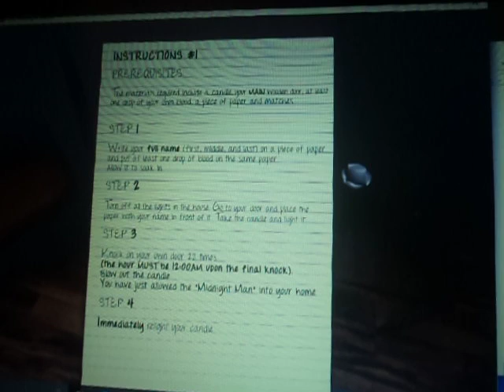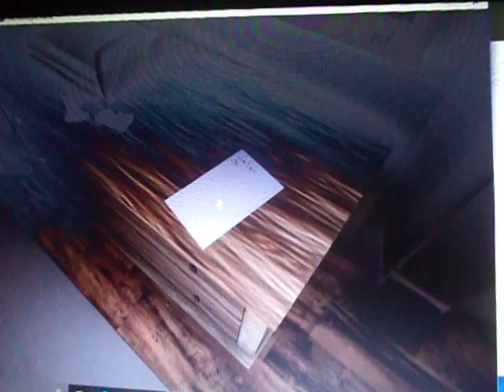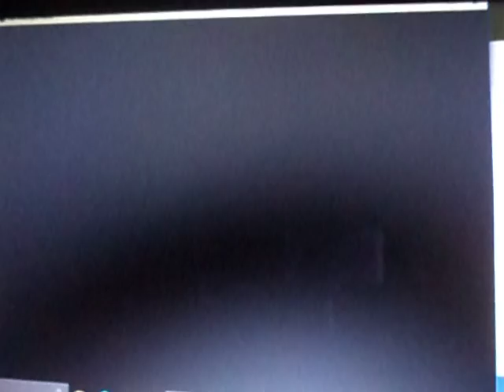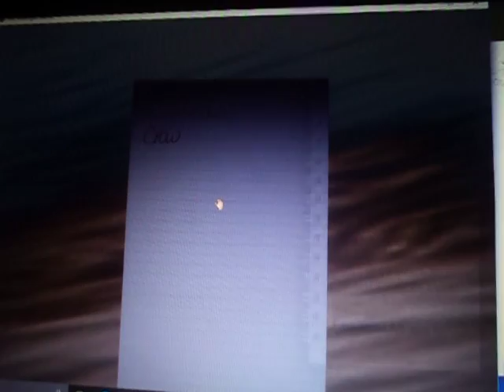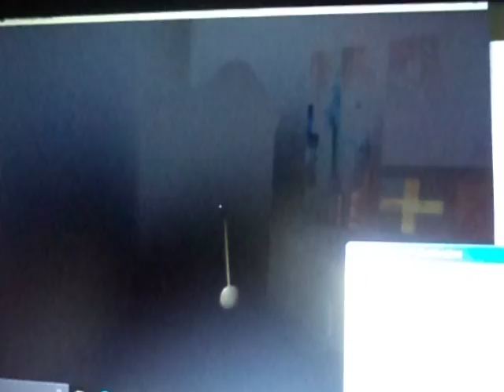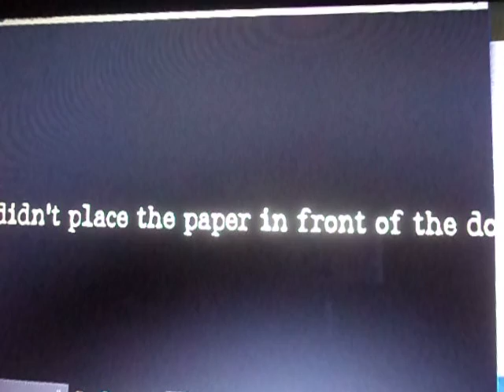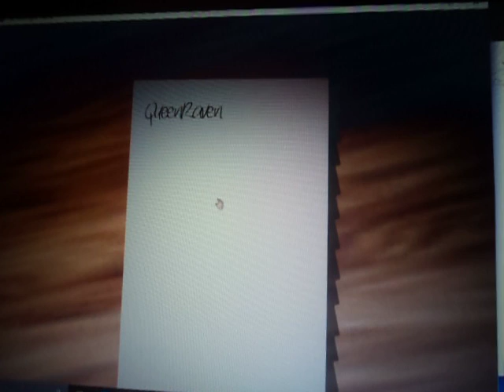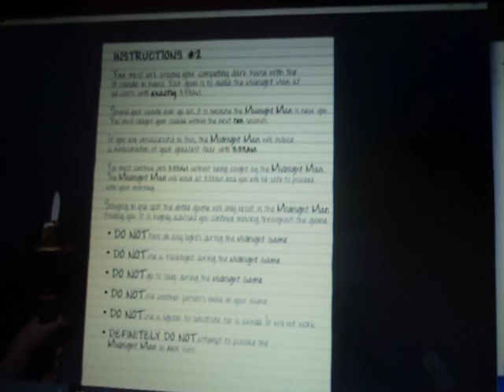Midnight Game attempt #1~ How to learn the Ritual Preparations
I downloaded the Midnight game
sorry it this is a bad video i don't know how to record it clear of my gameplay lol